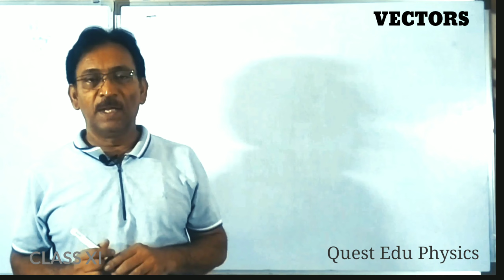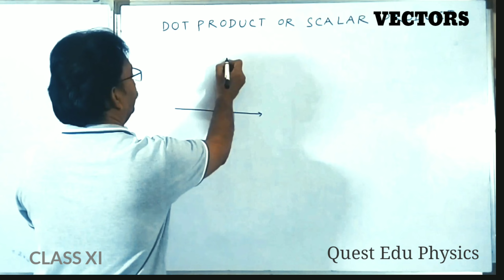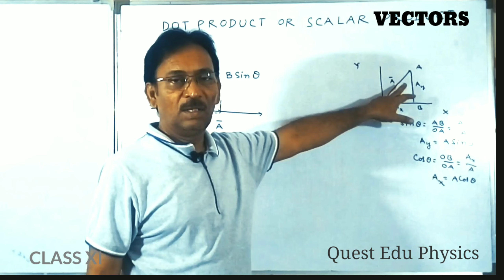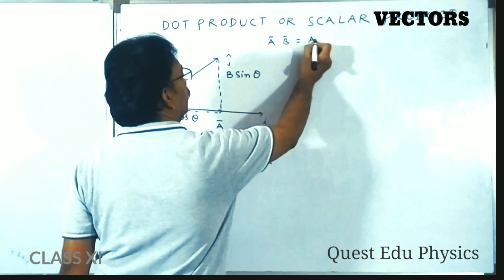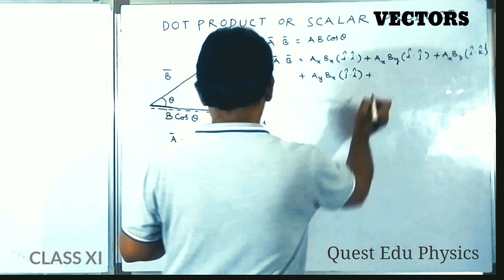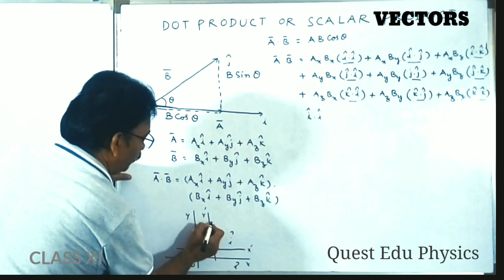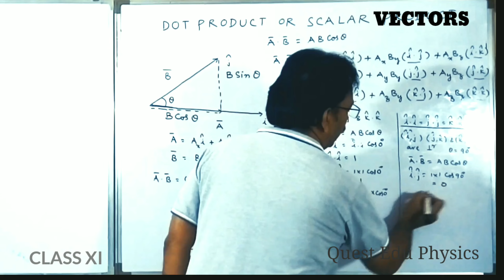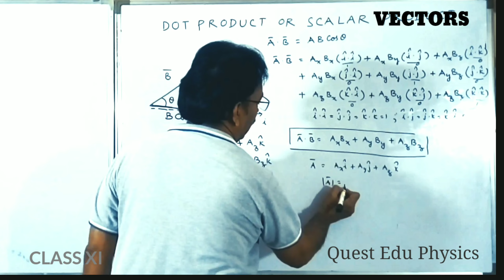SCALARMULTIPLICATION OFVECTORS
Dot product of VECTORS